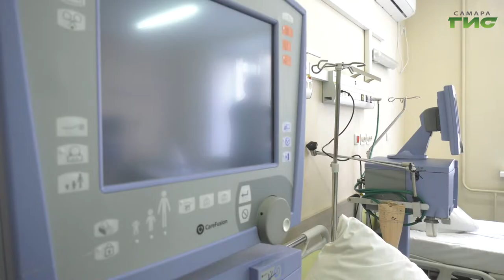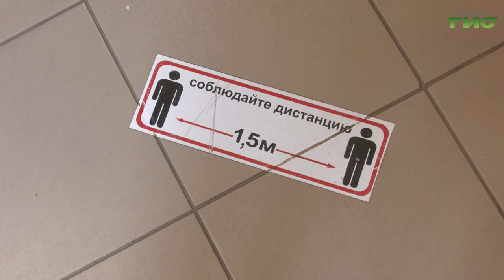Часть школьников региона в ближайшее время может перейти на дистанционное обучение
За сутки в Самарской области зафиксировали 586  случаев заражения коронавирусной инфекцией. Общее число заболевших ковидом с начала пандемии в регионе - 104 037 человек. В то же время темпы вакцинации в некоторых муниципалитетах области существенно снизились. Какие решения в связи с этим приняли на областном оперштабе, расскажем в нашем сюжете.